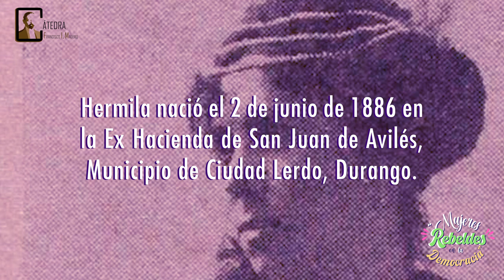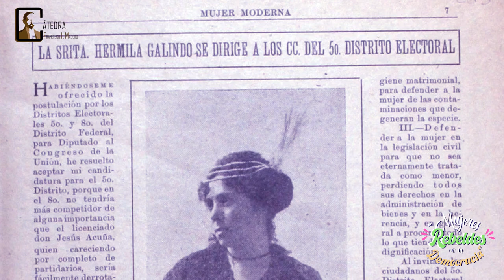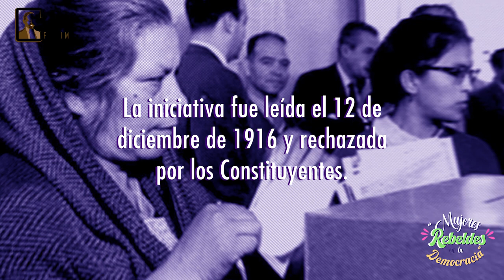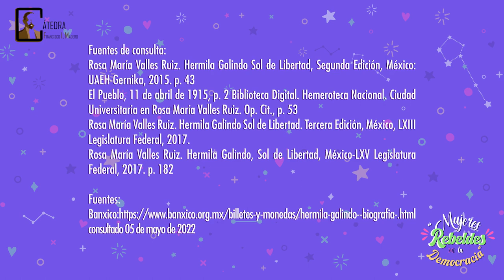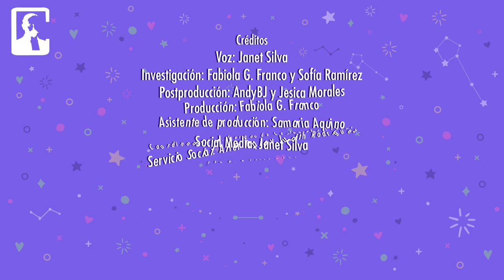Hermila Galindo en Mujeres Rebeldes en la Democracia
Hermila Galindo, fue una política, escritora, periodista y activista feminista mexicana. Considerada como la primera mujer en postularse como candidata a diputada y aunque ganó las elecciones, no la dejaron asumir el cargo por ser mujer. Años después logró convertirse en la primera mujer congresista federal de México.